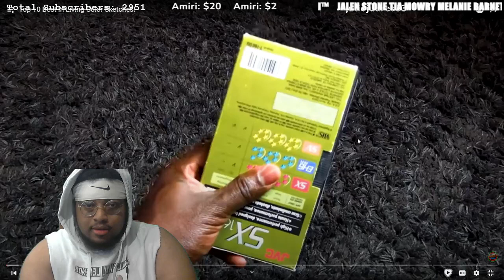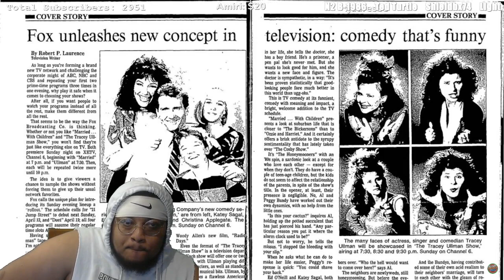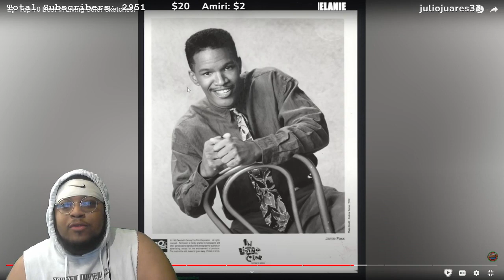Top 10 In Living Color Sketches.....